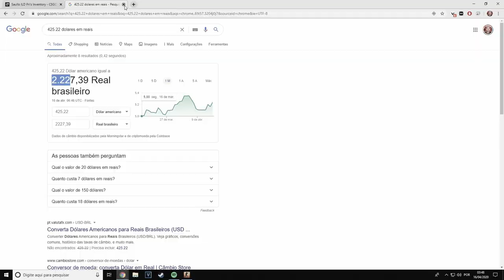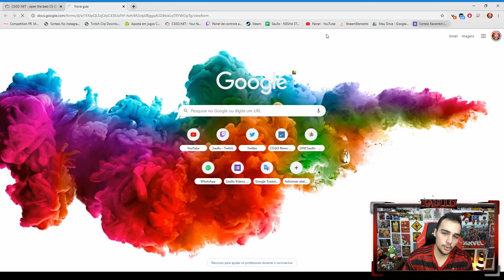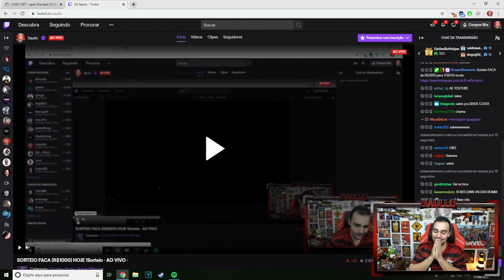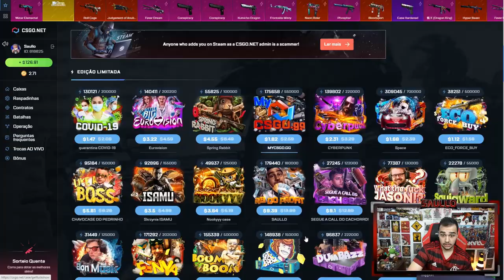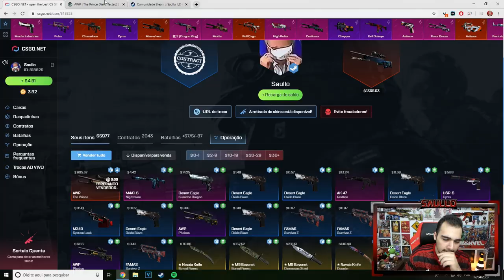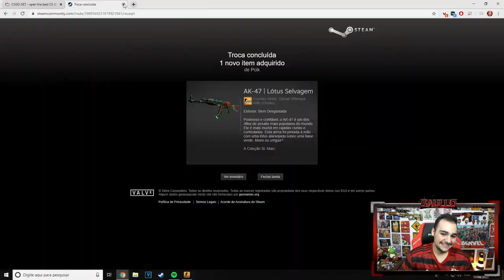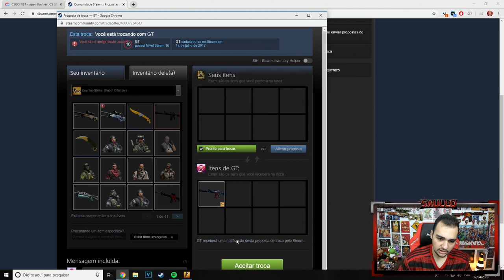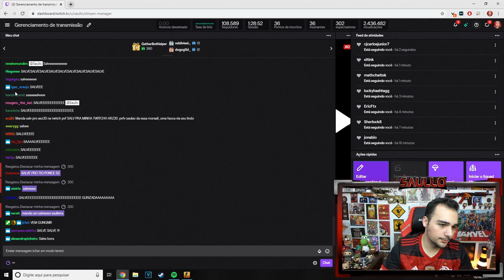Fiz o CONTRATO DE TROCA da AWP GUNGNIR na VALVE! [ AWP MAIS RARA DO CSGO ]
Coloquei a Negev de R$1700 no contrato de trocas da Valve para ganhar a incrível AWP Gungnir!